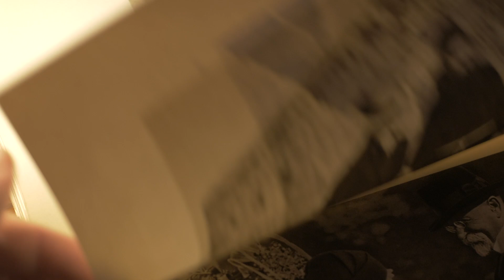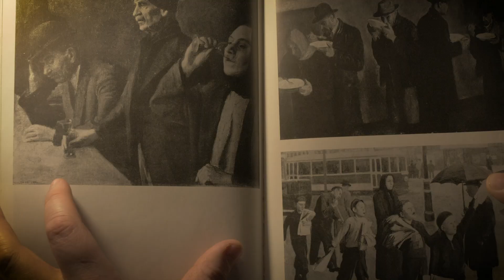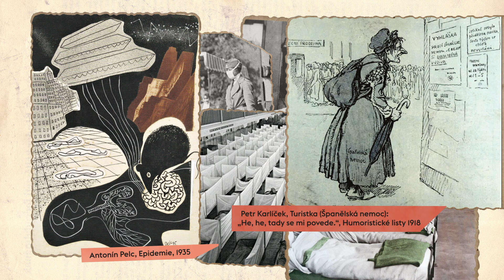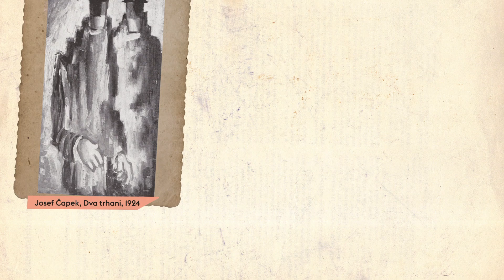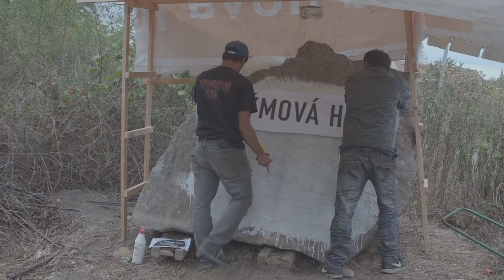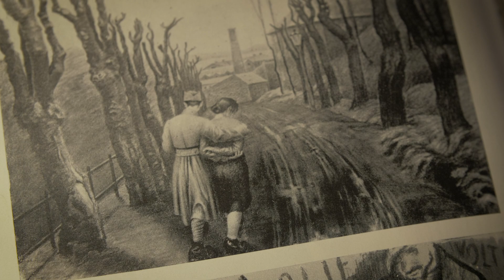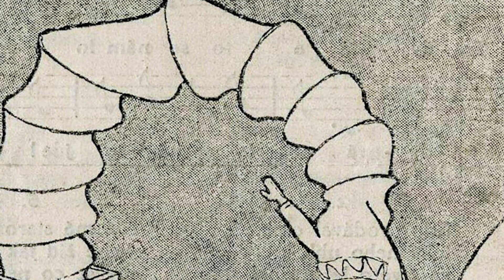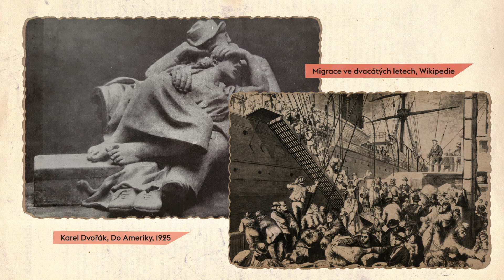Antifascist Art #2: „Svět, kde se žebrá”. Sociálně angažované umění ve 20. letech v Československu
„Nejviditelnějším pozůstatkem po hrůzách první světové války bylo dvěstědeset tisíc válečných invalidů. Po padlých zůstalo také mnoho vdov a sirotků. O tyto lidi nebylo dobře postaráno. Jejich všudypřítomná existence na sociálním dně neustále odhalovala, přes všechny sliby nového vedení státu, asociálnost mladé republiky. Tyto a další nespravedlnosti se stávaly častými tématy okruhu tvůrců sociálního umění. Mezi autory, kteří ve své tvorbě často zviditelňovali úděl invalidů, žebráků a bezdomovců, patřil i skvělý malíř a ilustrátor Antonín Pelc," říká Pavel Karous v dalším díle svého pořadu o antifašistickém umění.

Režie a kamera: Vladimír Turner
Grafika a SFX: horylesy

Máte rádi naši audiovizuální tvorbu? Podpořte vznik dalších pořadů a podcastů v naší stálé kampani na Darujme.